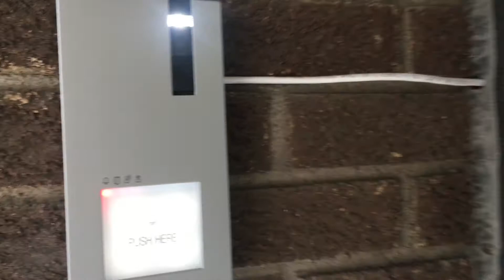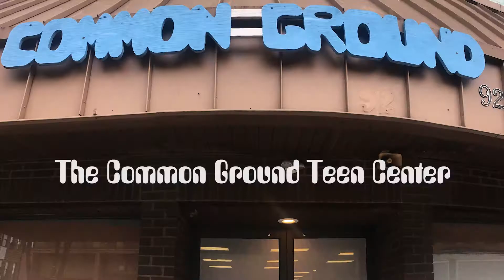Welcome to The Common Ground Teen Center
Ad for The Common Ground Teen Center in Washington, PA.